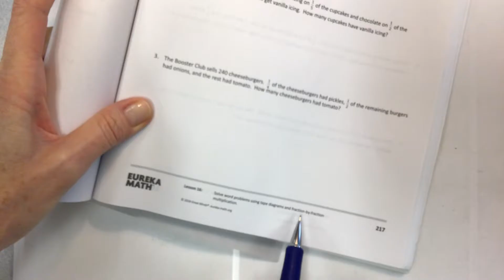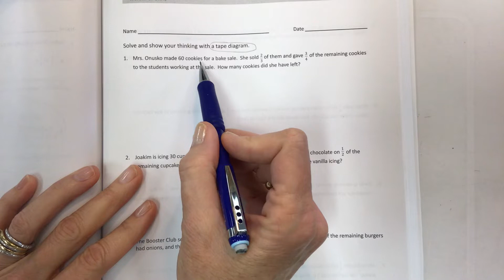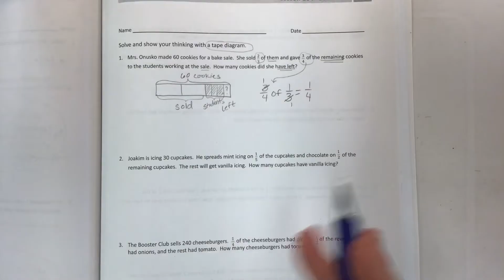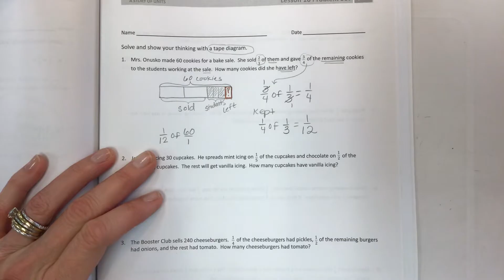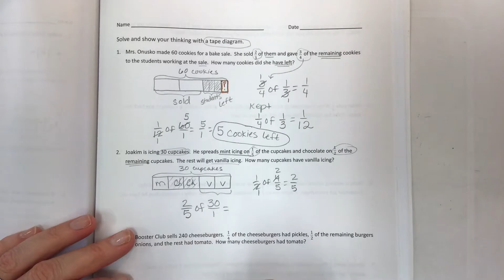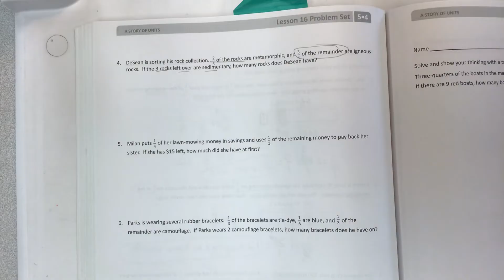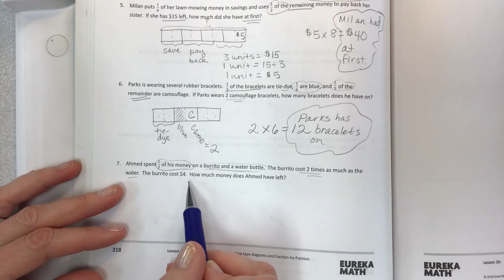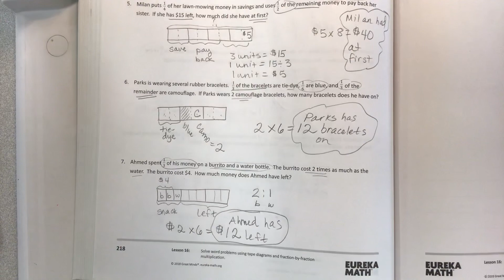Eureka math grade 5 module 4 lesson 16 problem set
Solve word problems using tape diagrams and fraction by fraction multiplication